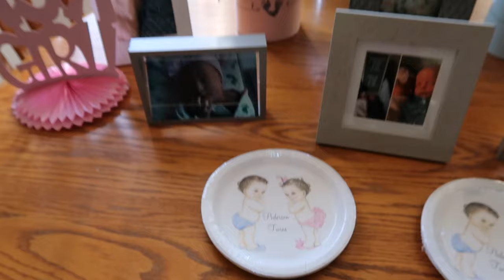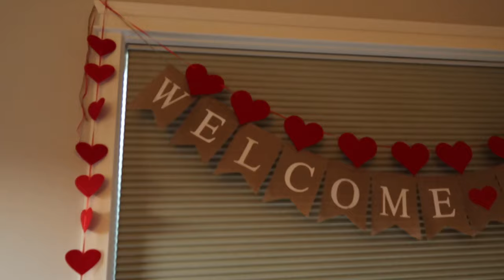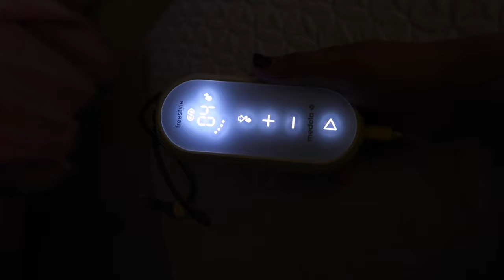Day in the Life | 24 Hours with 2 Week Old Newborn Twins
Ahh this brings back all the happy feels! 24 hours with our newborn twins! You'll get a glimpse at our feeding schedule, my pumping schedule, how we set up the house to make things easier with them and how my hubby and I tried taking turns to sleep a little bit.

I shot this back in August 2020 when they were just two weeks old. They were so tiny and we had so much going on. I am a Realtor so I was right in the middle of the busy season and still working, we also Dr appointments for the twins because of their reflux and latching issues and we decided to refinance our house in the middle of it all because rates got super low. 🤪 We are crazy but some how we made it work and life with these two just keeps getting better and better! 🥰

**Also in this video you will see that we had our son circumcised. We consulted our doctors and each other and are happy with our decision. I know this is an emotionally polarizing topic with strong views and each side. On my page I support differing opinions, I support different cultures, different parenting styles, different beliefs, most of all I support MOTHERS! We are all doing our best! I DO NOT support Mom bashing, spreading hate and attacking. If people want to comment their beliefs and advocate for them in a CONSTRUCTIVE - KIND way I'm all about it. I am a firm believer in personal development and I'm always looking to learn and grow. I'm looking to build a very specific community of people that want to support each other and lean on each other. Life is hard enough we don't need social media making it harder!**

If you have any questions don't hesitate to ask. Thank you so much for following along with our little family and our sweet babies!

Baby products we LOVE and used/use daily:
Double Bassinet
Graco Swing & Bouncer
Boppy Lounger
Baby Trend Twin Pack n Play
Ergo Carrier
Bob Double Stroller
Baby Trend Snap n Go Double
Graco Extend2Fit Carseat
Twin Z Nursing Pillow
Modela Freestyle Pump
Haakaa Breast Pump
Kiinde Bottle System

Equipment I use:
Mark G7X Vlogging Camera
Macbook Pro